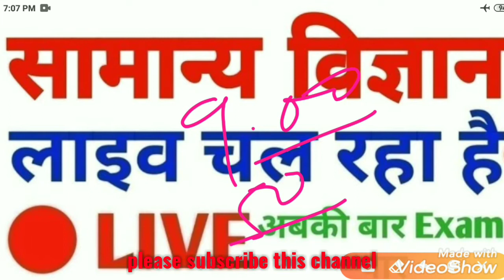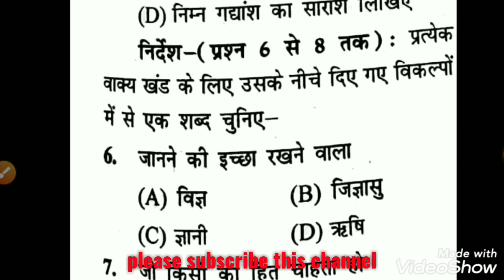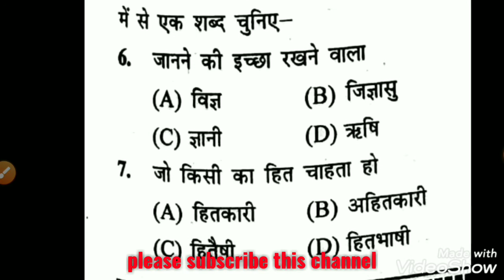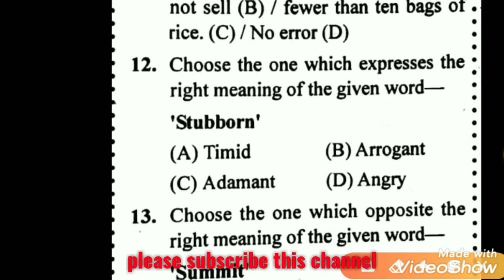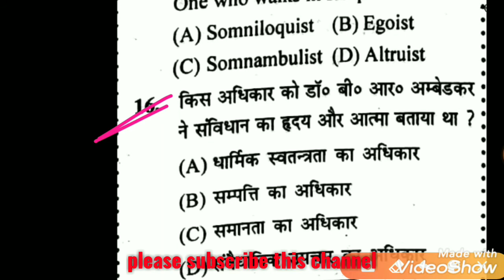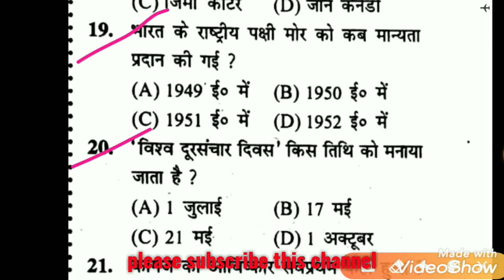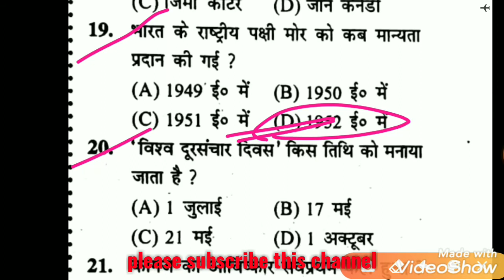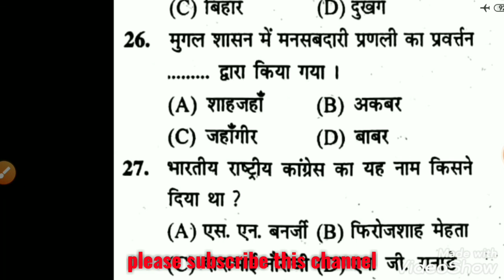GS Bihar Police, Railway, SSC , All Competitive Exam 2020